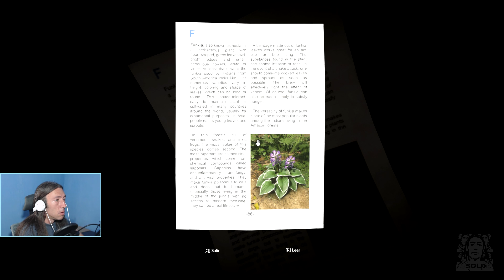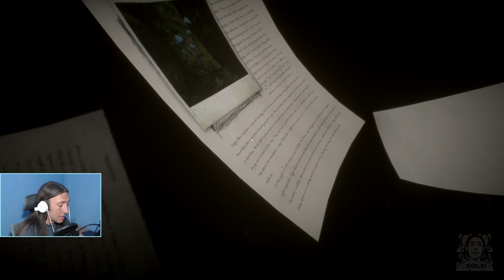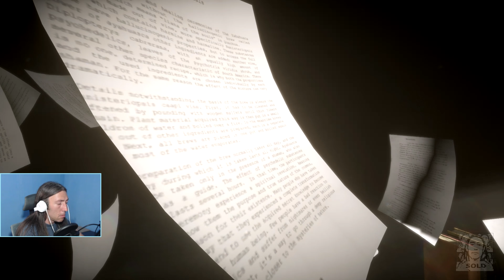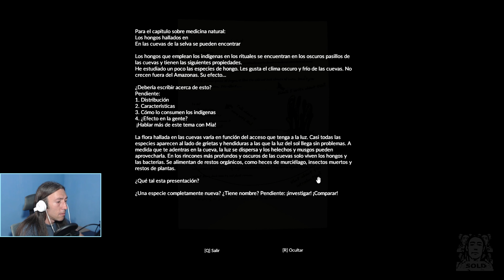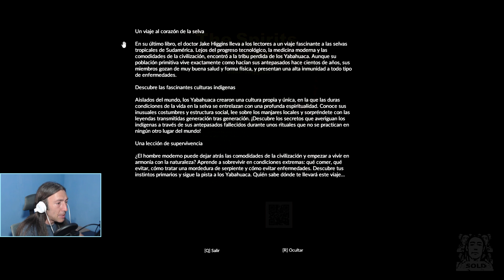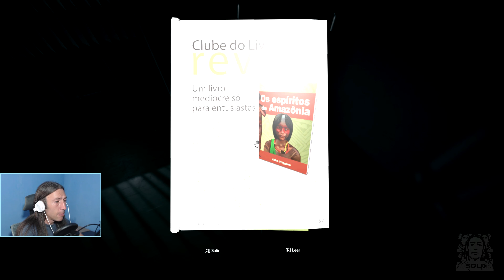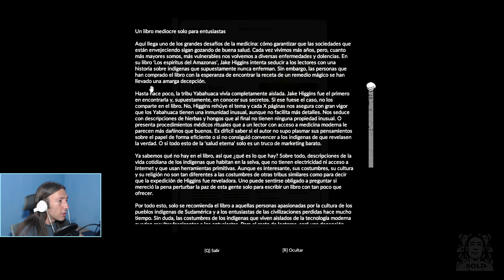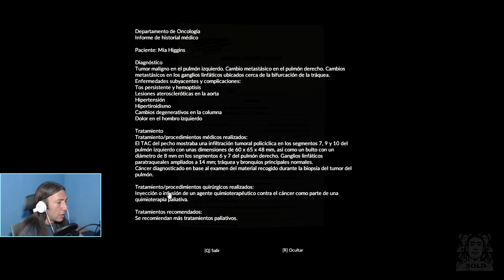Green Hell 4k #9 Modo Historia - Gameplay en Español - Lamda 2 nos adentramos fuera del mapa.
Gameplay completo en 4k de Green Hell en español, un nuevo juego de terror y supervivencia, ambientado en la selva Amazónica. Sí ya habéis visto buenos gameplays de este juego ( Menos 13, Psyco... ) Quizás sea un buen momento para que os animéis a ver uno malo.